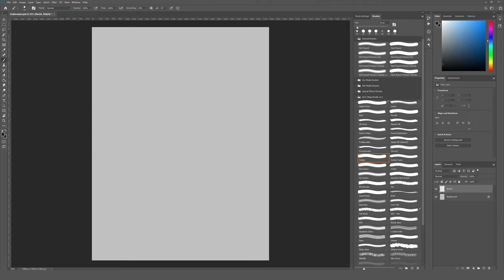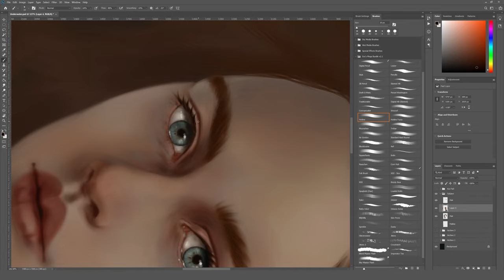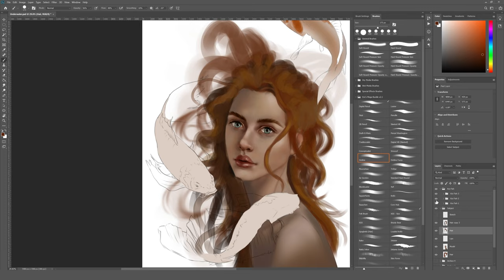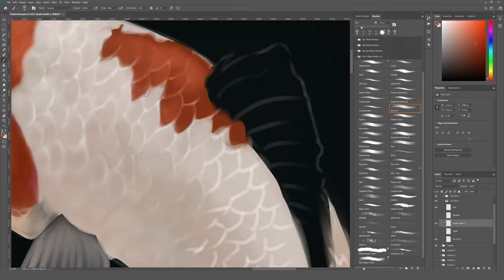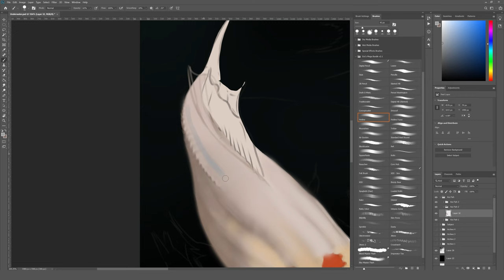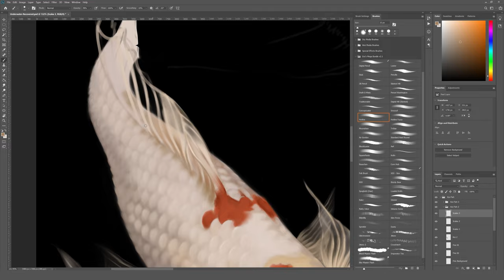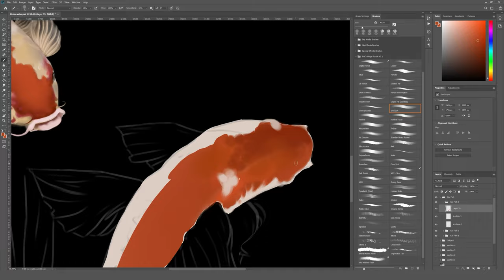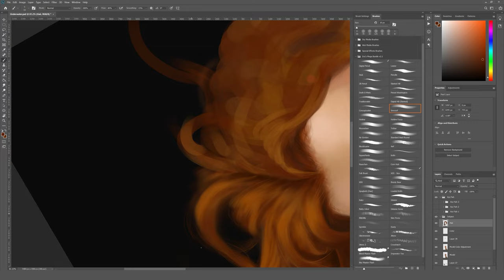Lucid Dream - Speed Painting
Timelapse digital painting, 'Lucid Dream', created in photoshop.

Thanks to @ericanthonyj  for the Photoshop brushes!